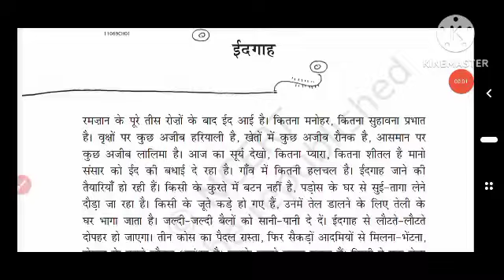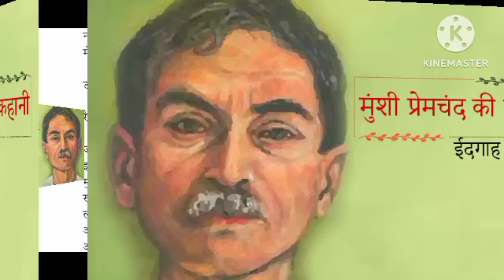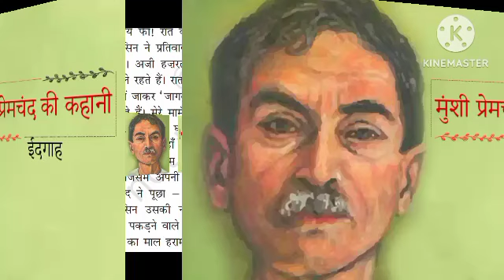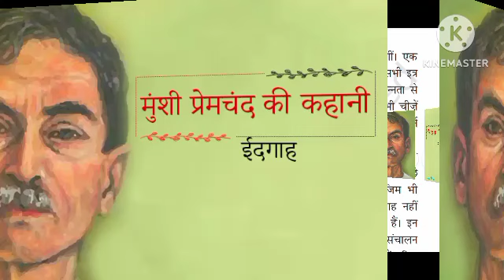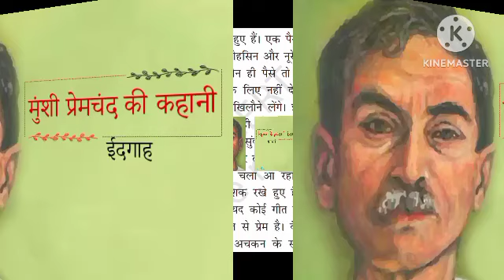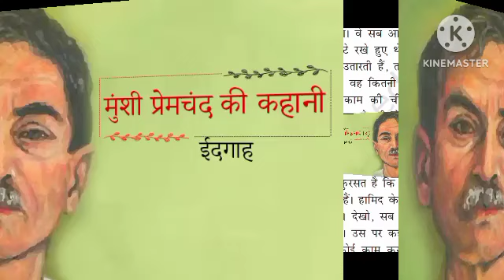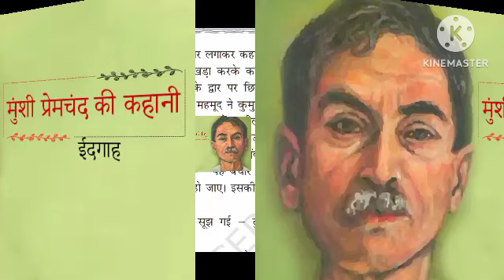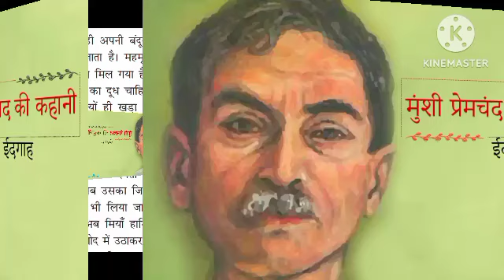ईदगाह ll मुंशी प्रेमचंद की अमर कहानी idgaah ll hindi stories ll munshi premchand ll idgaah kahani